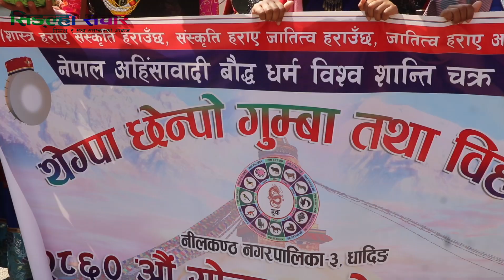22 February 2024